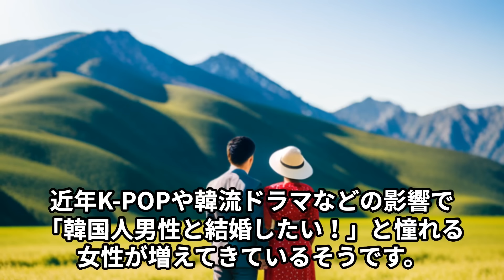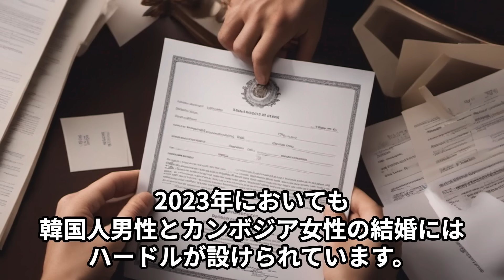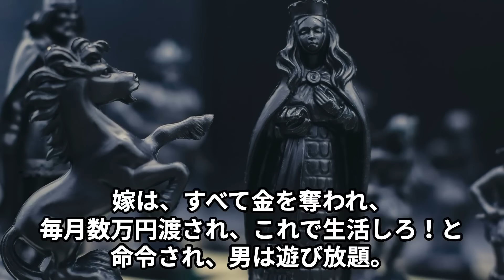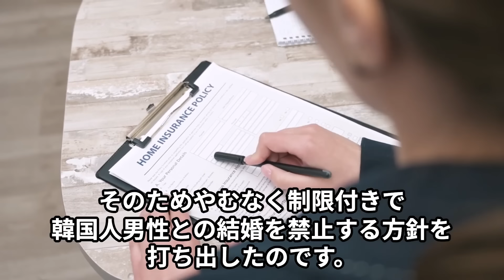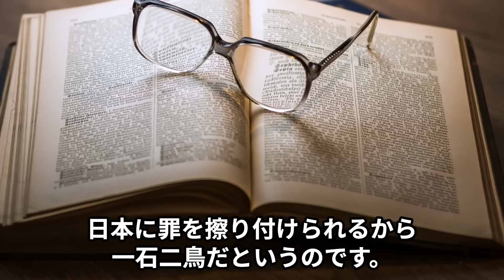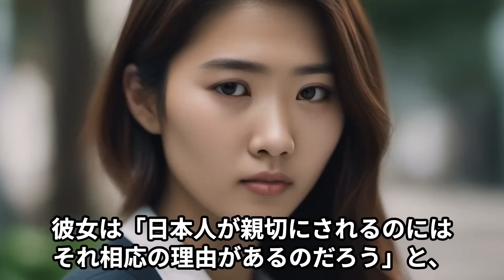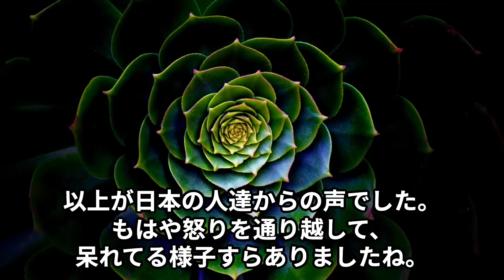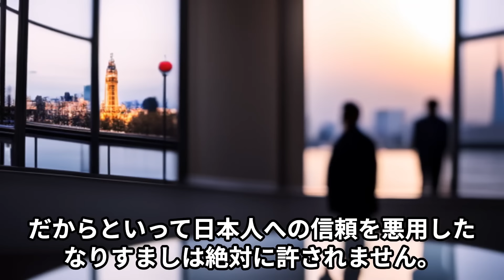【海外の反応】世界各国で次々に可決される『韓国人排除法』韓国人のヤバすぎる本性を知り、怒りが頂点に！！【世界のJAPAN】再 他1本